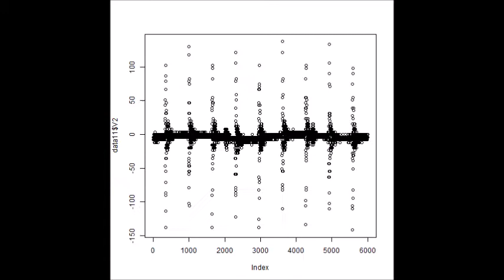超音波の音圧解析（多変量自己回帰モデルによるフィードバック解析）